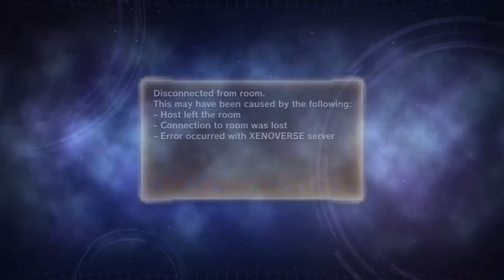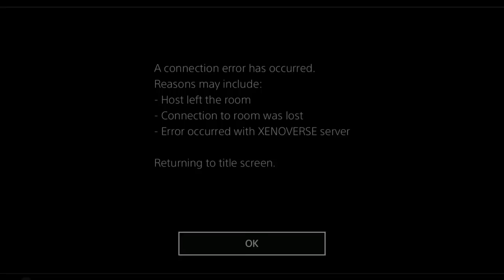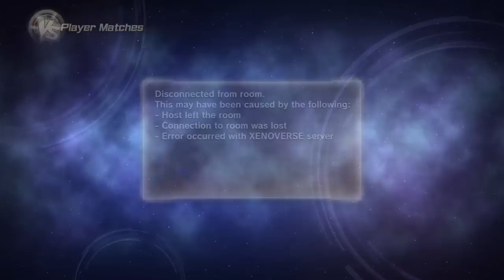DotoDoya Kick Stream 04-12-2023 | DRAGONBALL FANS WHERE YOU AT!?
0:00 - Dragon Ball: Xenoverse 2